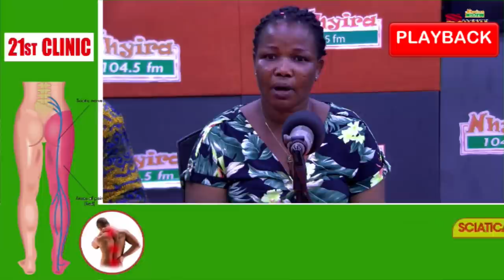[PT 2] They have threatened to kill me if I come close to my late Fiancée's property 21-3-22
[PT 2] They have threatened to kill me if I come close to my late Fiancée's property - mother cries